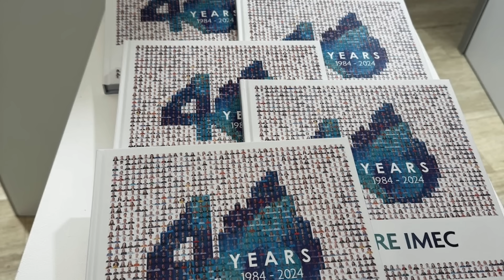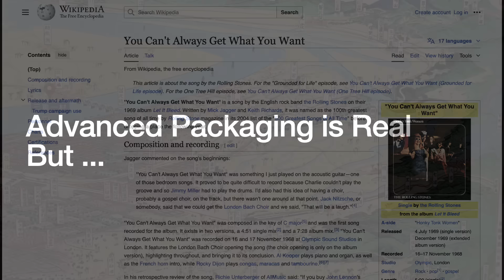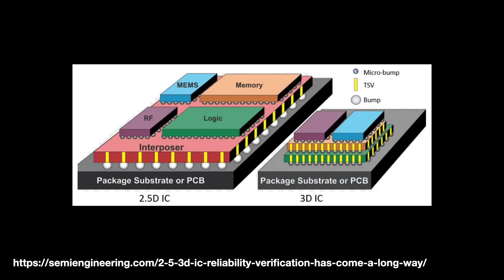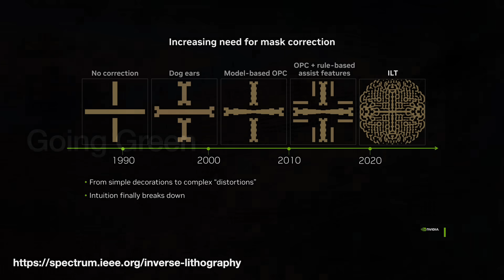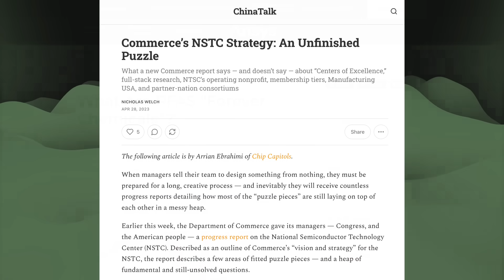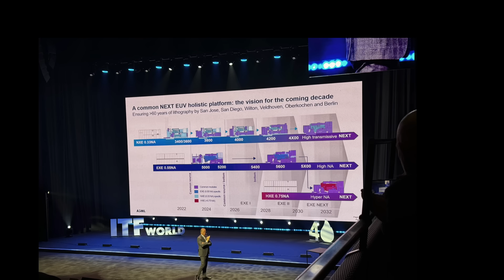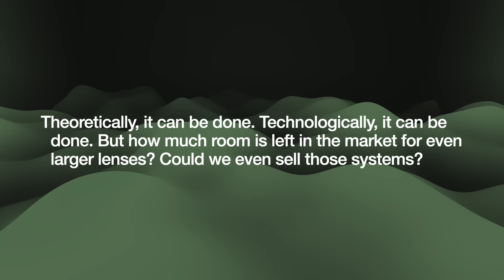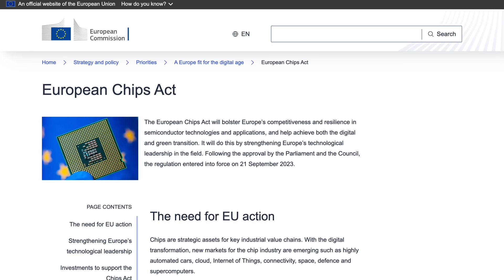Visiting IMEC’s ITF World 2024 in Belgium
Errata:
6:27 - I swapped the terms, I meant "transfer the pattern onto the wafer", not the other way. Sorry long day and I'm still traveling.